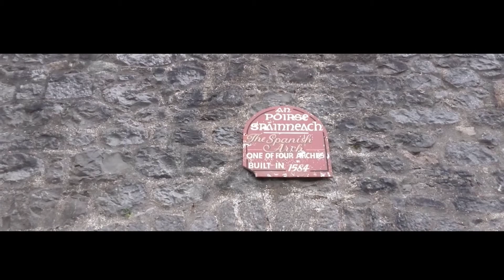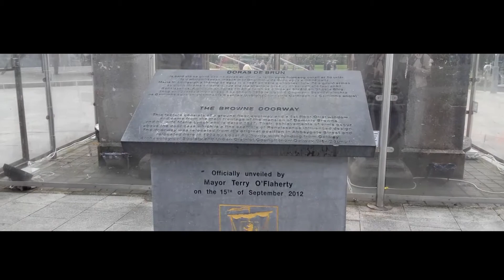The Galway Hornpipe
Tune #9 - The Galway Hornpipe

This summer I am travelling to 80 different locations in Ireland and playing it's namesake tune.

The clouds were rolling in by the time I reached Galway, but I still got a nice bit of busking done in town while recording for the video. My thanks to Spud from The Galway Street Club for filming for me and welcoming me to the Galway busking scene.
Also, I know the puffin bollards are odd, but they just had to be in this. I love them.

A massive thank you to Emma Dawson for editing the video and making it pretty.